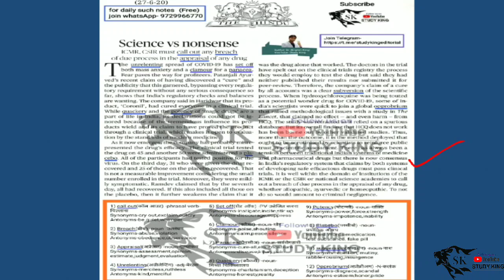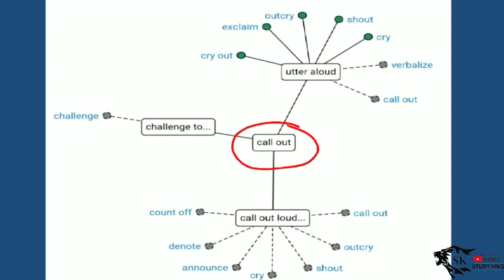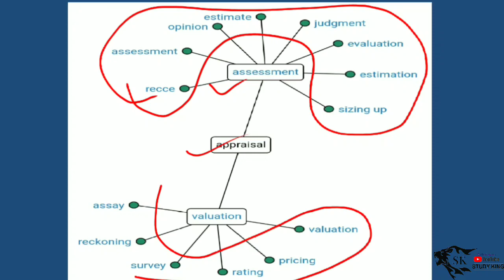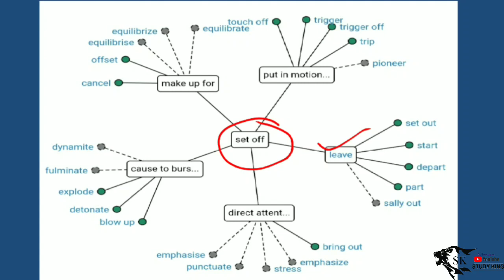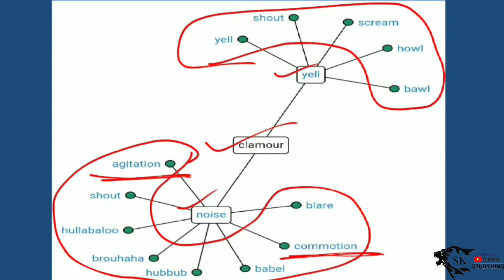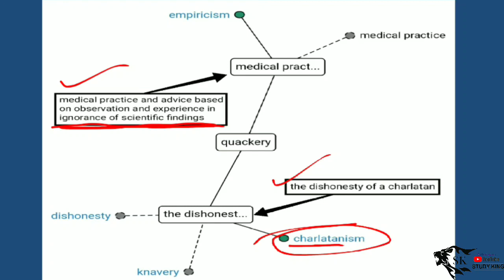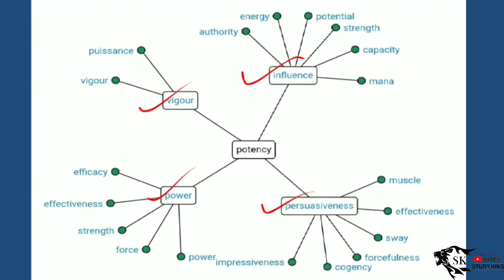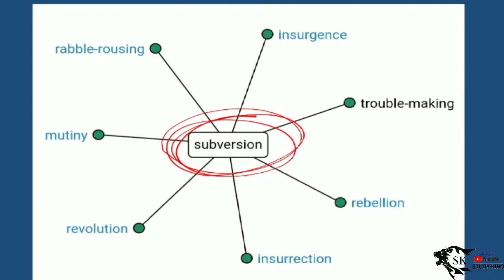Daily editorial vocabulary series | day-31 | The hindu newspaper vocabulary series | Daily vocab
✌ Important links ✌

A graphical method of representing data involving overlapping shapes to show various relationship information.
The techniques used for non-contextual foreign vocabulary learning are reflected in eye movements.
Editorial Words provides “in-detail” word list for The Hindu editorial page articles. Read The Hindu vocabulary lists regularly and improve your English.
It has phrasal verbs, idioms and phrases & important definitions.

we have given The Hindu Editorial with Vocabulary helpful for Upcoming Bank PO, SSC and all Competitive.

TOP 10 ENGLISH NEWSPAPERS OF INDIA

The Times of India (TOI) is an English-language daily newspaper in India. It has the largest circulation among all English-language newspapers in the world, across all formats (broadsheet, tabloid, compact, Berliner and online).

Hindustan Times (HT) is an Indian English-language daily newspaper founded in 1924 with roots in the Indian independence movement of the period. Hindustan Times is the flagship publication of HT Media Ltd.

The Hindu is an Indian English-language daily newspaper founded and continuously published in Chennai since 1878.

he Telegraph is a Kolkata based newspaper started in 1982. In the eastern region of India, The Telegraph is the fastest growing newspaper. It publishes news about sports, business, education, politics, lifestyle, entertainment etc.

The Deccan Chronicle is an Indian English-language daily newspaper. It is published in Hyderabad, India by Deccan Chronicle Holdings Limited. .

Mumbai Mirror is a largest compact newspaper in the city of Mumbai.Its first issue was published on May 30, 2005 by the Times Group, the publishers of The Times of India newspaper.

The Economic Times is an English-language Indian daily newspaper published by the Bennett, Coleman & Co. Ltd.. The Economic Times was started in 1961. The current Executive Editor of The Economic Times is Rahul Joshi.

Daily News and Analysis (DNA) is an Indian tabloid published in the English language from Mumbai, Ahmedabad, Pune, Jaipur, Indore and Bangalore in India.

The Tribune is an Indian English-language daily newspaper published from Chandigarh, New Delhi, Jalandhar, Dehradun and Bathinda.

The New Indian Express is an Indian English-language broadsheet daily newspaper published by the Express Publications.

students can follow any of these newspapers for improving vocabulary.

Daily editorial vocabulary series | every day | The hindu newspaper vocabulary series | daily vocab